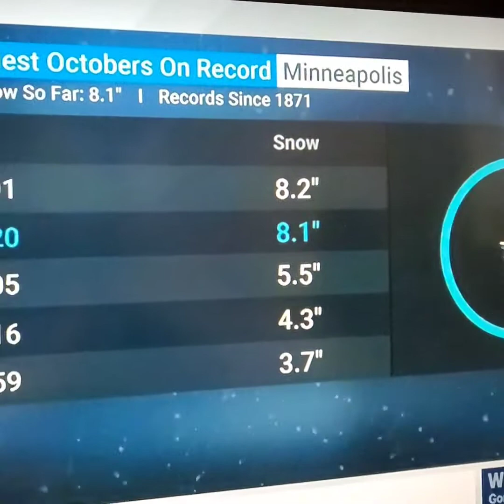اجی دیکھیے تو میرا کچن گارڈن۔ بارش کا موسم بناۓ سموسے۔ ریکارڈ توڑ برفباری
ہلکی آنچ پر بناۓ بڑے گوشت کے سالن کی بات ہی اور ہے √
اور کچھ دوست سبسکرائب کرتے ہیں پھر ان سبسکرائب  کرنے کے بعد بھاگ جاتے ہیں یہ تو بزدلی ہے ۔ ارے بات کریں تو پھر ہم آپکو مانیں۔